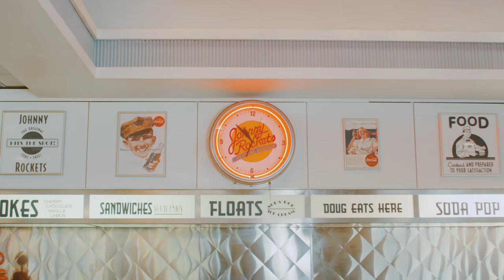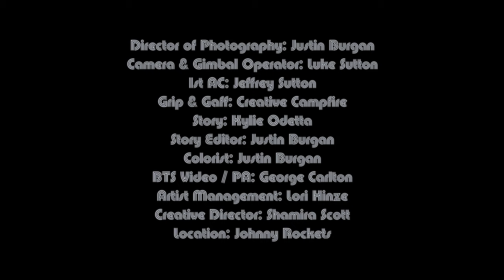Kylie Odetta: Too Broke Too Busy [Director's Cut]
I had the opportunity to work with my good friend Kylie Odetta again for her new single 'Too Broke Too Busy'! Kylie's new song is all about being broke and busy while just trying to live life! I am super proud on the story we were able to tell. Thank you Kylie for yet again bringing me back on set. Thanks to my team for absolutely crushing the production. Thanks to an amazing cast and crew!

Starring
Waitress: Kylie Odetta
Co-Worker: Brandi Arthur
Boss: Elijah Preston
Young Waitress: Lev Reil
Saxophone: Steven Galloway
Drummer: Tim Eichelberger
Bass: Lee Palacios
Guitar: Josh Lanier

Directed by: Justin Burgan & Kylie Odetta
Director of Photography: Justin Burgan
Camera & Gimbal Op: Luke Sutton
1st AC: Jacob Sutton
Grip/Gaff: Creative Campfire
Story: Kylie Odetta
Story Editor: Justin Burgan
Colorist: Justin Burgan
BTS Video/PA: George Carlton
Artist Management: Lori Hinze
Creative Direction: Shamira Scott
Location: Johnny Rockets